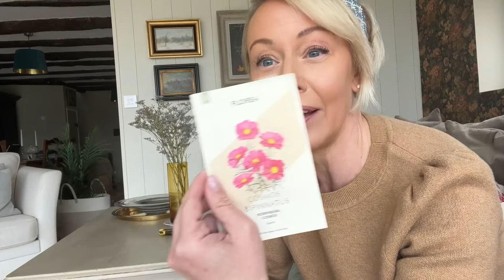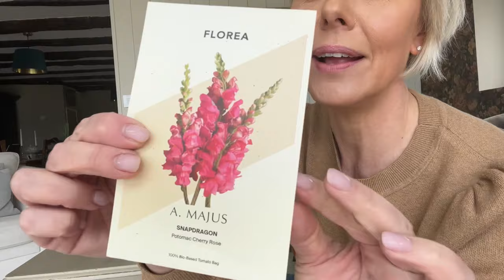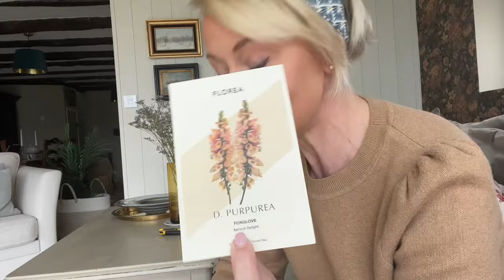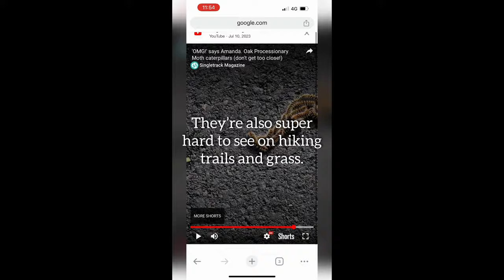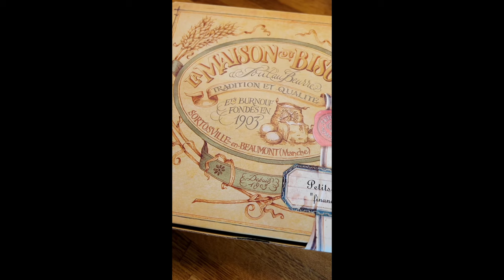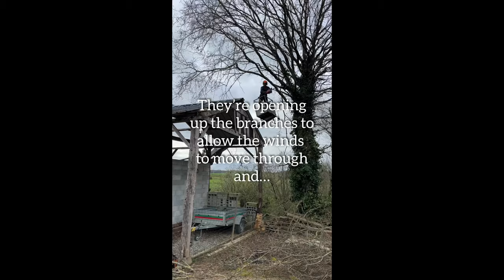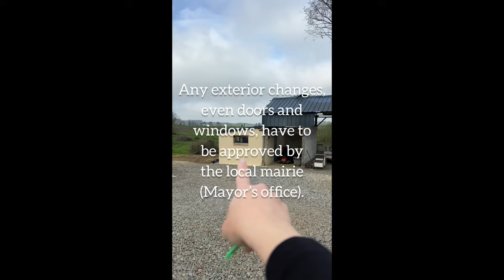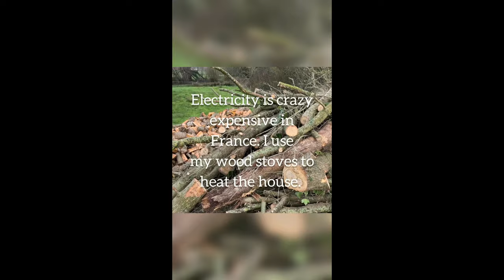Living in France: The Good, the Glam, and the Reality | My Vlog Series Premiere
Welcome to the debut of my newest vlog series, a candid window into my life as an American navigating the charming complexities of France. For years, I've shared daily snippets of my experiences with my husband, keeping him looped into the intricate details of my day-to-day adventures. These personal updates have now blossomed into something more—a vlog series meant to guide, inspire, and resonate with those of you dreaming of, or planning on, making this beautiful country your home.

Living in France is a tapestry of experiences—vastly different and more nuanced than the glossy portrayals often seen online. With this series, I peel back the curtain on the romanticized image of life in France to share a raw, unfiltered glimpse of my reality. It's not just about the aesthetic cafés and picturesque streets; it's about the real challenges, the unexpected joys, and the personal growth that comes from making a life in a country so rich in culture yet so different from my own roots.

In a world where authenticity is becoming ever more cherished, I embrace the imperfect, the unedited, and the genuine. Some of my videos might tilt more towards the vertical, some might not be as polished, but each one is a truthful piece of my life puzzle. This is not just content; it's a legacy—a collection of moments capturing the essence of an extraordinary, albeit sometimes bewildering, expatriate life.

While this weekly vlog series is a personal journey, fear not, for my passion for guiding and inspiring through tours and travel content continues unwaveringly. This series is an addition to the vibrant tapestry of guides, itineraries, and stories I plan to share this year. Join me as I navigate both the wonders and the realities of living in France, offering a mentorship through my lens, and perhaps, helping you find your own path in this enchanting land.

Thank you for being here, for listening, and for embarking on this journey with me. Let's explore the real France together, beyond the postcard images, into the heart of what makes this life so uniquely challenging and beautiful.

Bienvenue to our community! For our newest members, I am sharing a brief collection of FAQs here. With the new vlogging style format, I’m receiving a lot of repeat questions or ones that our long-time members already know.

I am pinning this to the top of my Instagram page for easy reference and turning off comments on this particular post. Merci!

I receive this question in a variety of formats similar to this...
Q1: What do you do? How long have you lived in France? How did you get your Visa?

A1: My story and visa journey are linked in my bio on Instagram or found on my

Q2: Is your husband French?
A2: No, he’s American. Both he and my adult son currently live and work in the States. Mr. can’t work from France at the moment but visits frequently. Kiddo was going to uni in Lyon and lived with me in France during Covid but moved back for a job opportunity after.

Q3: Where do you live?
A3: I prefer to split my time between Paris and Bretagne, but also travel a lot throughout France for my work.

Q4: Can you share a tour of your house?
A4: Thank you for asking. But at the beginning of this journey, my family and I decided to politely decline requests on these topics for privacy and security reasons:
Tours or locations of our homes
Health and financial questions
Images of family members

Q5: Did you travel to France with your French bulldogs?
A5: No, Pearl and Rose were born here in France.

Q6: So, you live alone? Do you take care of your property and gardens by yourself?
A6: Yes, and yes! But I have great neighbors who are farmers with big tractors, and they help out with big projects. I also have a friend who aids me with projects I am not quite strong enough to manage, like cutting a tree. But otherwise, yes, I am a very independent person.

Q7: What’s your skincare routine?
A7: Brands I love are…

But what really works for me is:
@vaselinebrand cocoa butter and
Sunscreen with lots of no makeup days
Plus antibacterial cream at night.